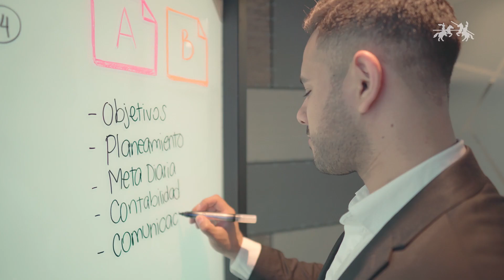Nuevos Glass Marker - Faber-Castell Perú